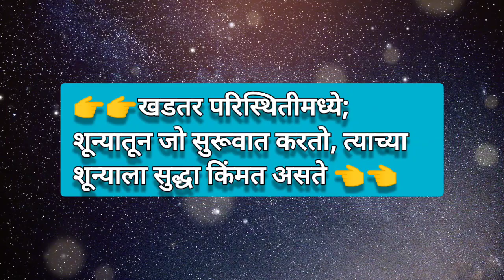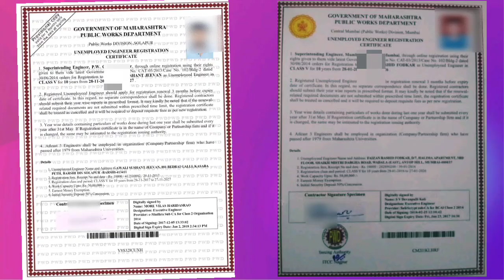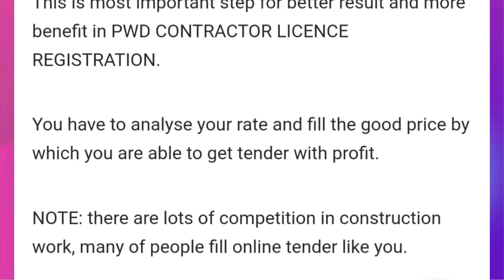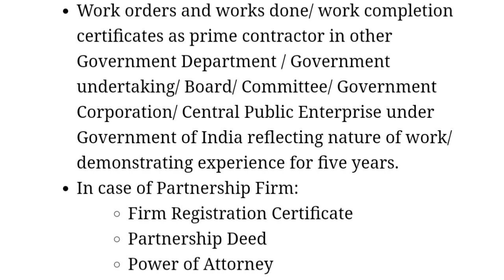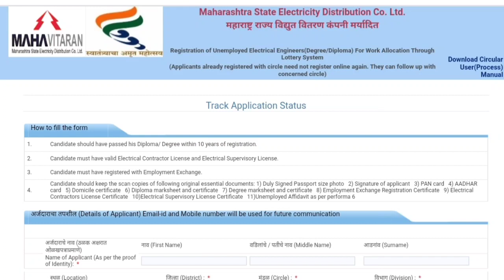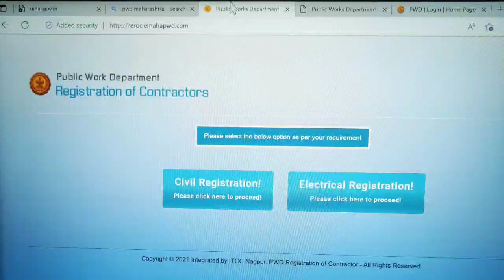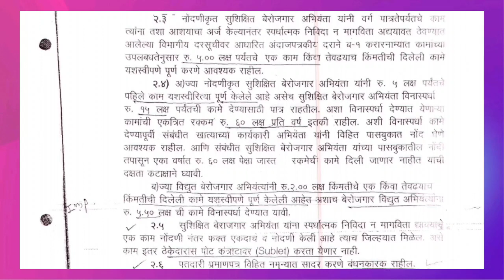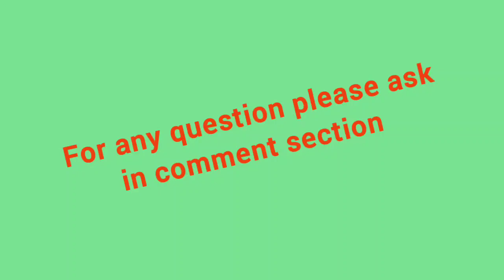👷‍♂️ Registration of unemployedengineer as Contractor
Candidate should have passed his Diploma/ Degree within 10 years of registration.
2. Candidate must have valid electrical contractor license and Electrical Supervisory License.
3. candidate must have registered with employment Exchange.
4. Candidate should keep the scan copies of following original essential documents: 1) Duly Signed Passport size photo 2) Signature of applicant 3) PAN card 4) aadharcard 5) Domicile certificate 6) diploma marksheet and certificate 7) degree marksheet and certificate 8) Employment Exchange Registration Certificate 9) Electrical Contractors License certificate 10)Electrical Supervisory License Certificate 11) unemployed Affidavit as per Performa 6
Terms & Conditions, List of Documents pdf link -ZP

Maharashtra government has announced fresh sops and financial assistance for jobless engineers and defunct power looms across the State. The government increased contract limits for jobless engineers from the existing ₹75 lakh to ₹1.50 crore, increasing empanelment limits to 20 years from the existing 10 and five in various categories, officials confirmed.

“Some departments have been individually giving works worth up to ₹75 lakh to unemployed engineers. This has been extended to all departments, with an increased limit of ₹1.5 crore in several categories. For these departments, too, we have set up an empanelment limit of five and ten years which has now been increased to 20 years,” said Sachin Chivate, under secretary,
जगातील नवीन घडामोडी
Information including scientific information, that relates to research, development, engineering test, evaluation, production, operation, use, and maintenance of munitions and other military supplies and equipment, etc.

specifications reports summaries, experimental data, models, samples, know-how, technical information, systems, information technology and any other information.